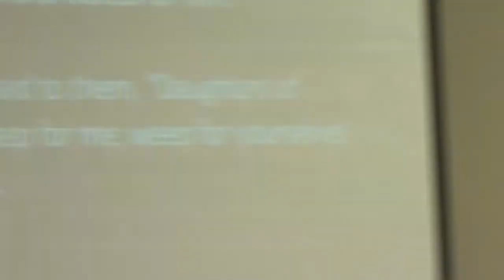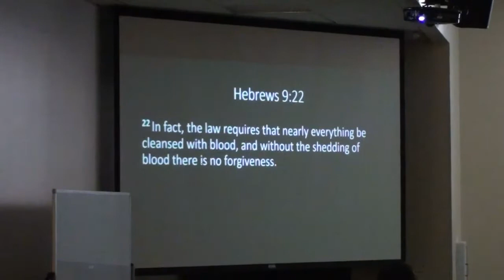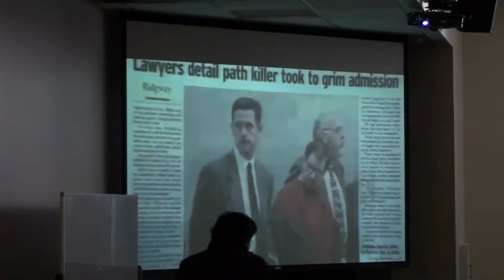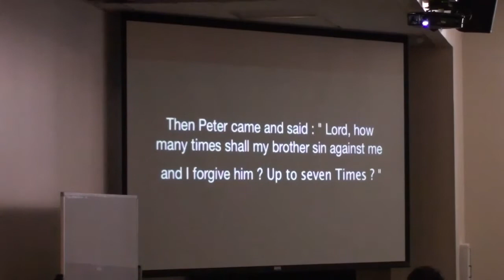Father, Forgive Them!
Luke 23:26-49
Delivered by M. Abraham Jung